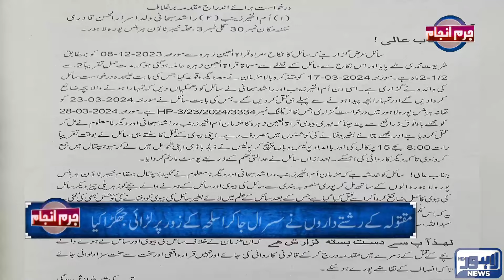Juram Anjam With Mujahid Shaikh | 20 May 2024 | Lahore News HD